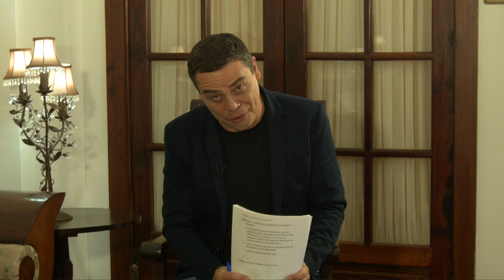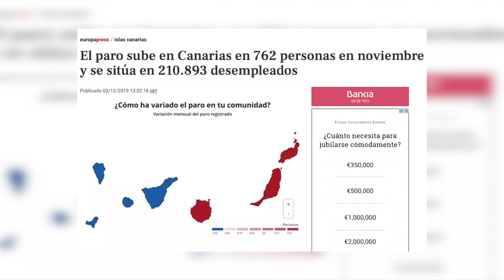La Tertulia 5 diciembre parte 2